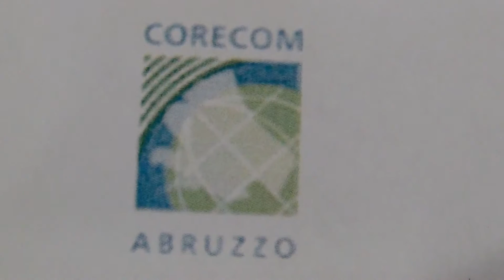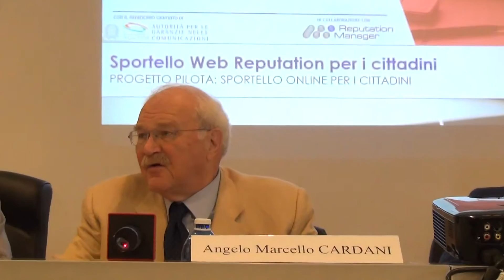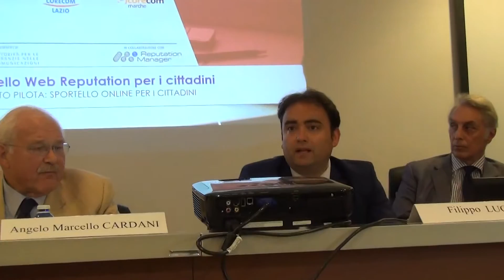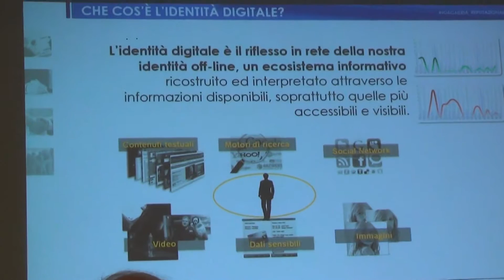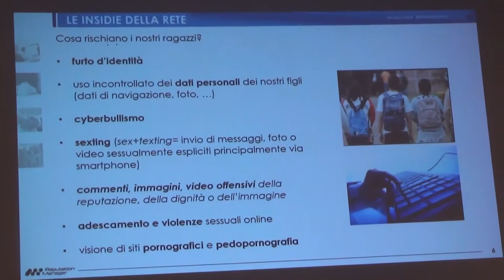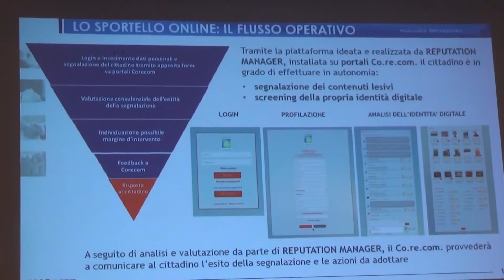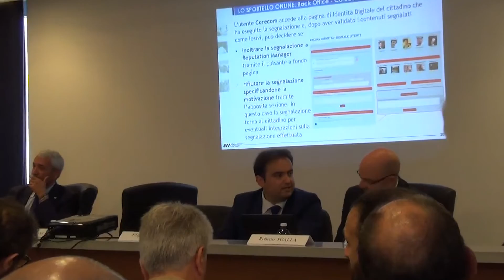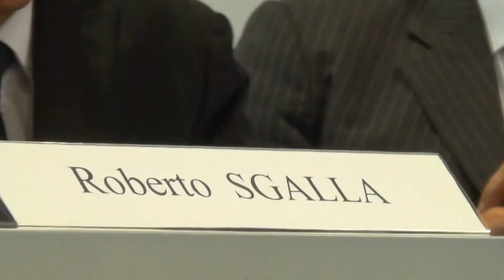Roma 07-16-15 AGCOM, CORECOM, Reputation Manager - Progetto Sportello Web Reputation per i cittadini